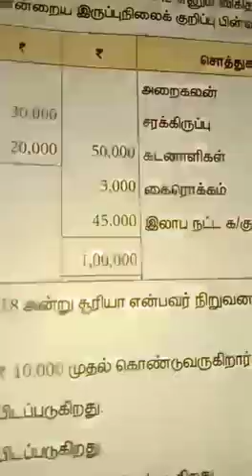12A4 prepare Revalution,capital,A/c,B/S.part4.(T.m)